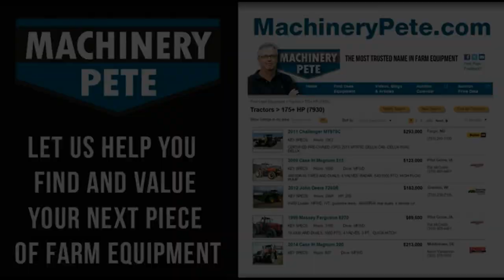John Deere 42 Combine Sold for Record Price on FFA Auction in Ohio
Video of vintage John Deere 42 combine selling for highest auction price Machinery Pete has seen in 17 years. March 4, 2017 auction in Jeromesville, OH was 23rd Annual Hillsdale FFA Machinery Auction